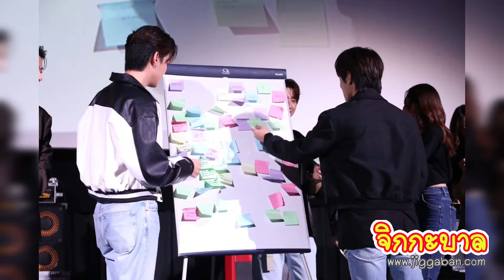ความฟินจุกอก "Why You...Y Me? วุ่นรักนักจิ้น" เปิดตัวตอนแรกโดนใจแฟนคลับ เสิร์ฟโมเมนต์น่ารักเพียบ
สร้างความฟินให้แฟนๆ ไปแบบจุกอกโดนตกกันรัวๆ ตั้งแต่ตอนแรกสำหรับซีรีส์ "Why You...Y Me? วุ่นรักนักจิ้น" ของผู้จัด “ก้อง-กฤษฏิ์ จิระเกียรติวัฒนา” ที่ได้จัดงานแถลงข่าวเปิดตัวซีรีส์เอาใจแฟนคลับให้ได้สนุกสนานกับกิจกรรมพร้อมรับชมซีรีส์ตอนแรกก่อนใคร แถมยังได้ใกล้ชิดกับนักแสดงกันอย่างอบอุ่น ซึ่งเหล่านักแสดงก็ยกกันมามอบความสุขสร้างโมเมนต์ให้แฟนๆ กันชุดใหญ่ นำโดย จั๊มพ์-พิสิฐพล เอกพงศ์พิสิฐ, ป่าน-ณัชชา เชื้อแดง, เจ็ต-เจตน์ แซ่จาง, เซฟ ไซสวัสดิ์, แม็กซ์-รชต พิเชฐโชติ, นุ-พจนกร อภิพัชรโภคี, เบสท์-เจนวิทย์ ตั้งตระการ และ กันกัน-กัญจน์ เตียวสุวรรณ พร้อมด้วยผู้กำกับโดย ฐชัย โกมลเพ็ชร์  ณ SF WORLD CINEMA / CENTRAL WORLD

บรรยากาศในงานเต็มไปด้วยความอบอุ่นจากเหล่าแฟนคลับที่ต่างทยอยตบเท้ากันเข้าโรงภาพยนตร์เพื่อรับชมซีรีส์ EP1 พร้อมกัน ซึ่งก่อนจะเริ่มฉายซีรีส์เหล่านักแสดงพร้อมด้วยผู้กำกับ ก็ได้มาร่วมบอกเล่าการทำงานทั้งเบื้องหน้าเบื้องหลัง รวมทั้งเรื่องราวสุดประทับใจเกี่ยวกับซีรีส์เรื่องนี้ ที่ทำเอาแฟนคลับกรี๊ดสนั่นโรงภาพยนตร์กับโมเมนต์น่ารัก ชวนเคลิ้ม แล้วส่งต่อความสนุกสุดหรรษากับคำถามน่ารักจากแฟนๆ ในกิจกรรม “วุ่นรักนักจิ้นโพสต์อิท” บอกเลยว่าแต่ละคำถามสร้างรอยยิ้มและเสียงหัวเราะในคำตอบที่เหล่านักแสดงได้คัดเลือกด้วยตัวเอง ก่อนจะไปส่งท้ายด้วยโชว์เพลงพิเศษของวง Evening Sunday ที่ประกอบด้วย จั๊มพ์ (ร้องนำ), เซฟ (มือกลอง), นุ (คีย์บอร์ด), เบสท์ (กีตาร์) และ กันกัน (เบส) ต่างก็จัดเต็มโชว์เพลงประกอบซีรีส์ 3 เพลงรวด เริ่มด้วยเพลง “คิดถึงที่ไหน” ต่อด้วย เพลง “One last chance” และส่งท้ายด้วยเพลงจังหวะมันส์ๆ กับเพลง “เพื่อนธรรมดา” บอกเลยว่าหนุ่มๆ Evening Sunday โชว์ฟอร์มจัดเต็มสาดพลังดนตรีดีต่อใจ จนแฟนๆ ต่างตกหลุมรักพวกเขาเพิ่มขึ้นไปอีก เรียกว่าเป็นอีกหนึ่งกิจกรรมที่สร้างความสุขความทรงจำให้แฟนๆ ได้ฟินจุกอกจุใจไปตามๆ กัน

ติดตามชมซีรีส์เรื่อง Why You... Y Me? วุ่นรักนักจิ้น เรื่องราวความรักวุ่นๆ ที่มีทั้ง “คู่จิ้น” และ “คู่จริง” จะเป็นไปในทิศทางไหนต้องห้ามพลาด ทุกวันพุธ เวลา 20.00 น. ทางช่องยูทูป Mchoice TH (Youtube Mchoice TH)